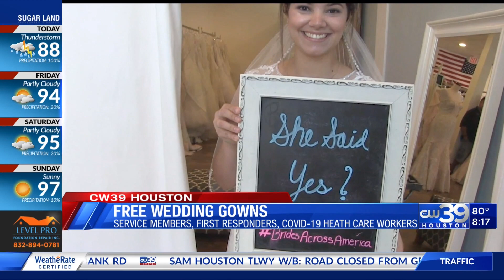Free wedding gowns for military brides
Brides Across America is hosting its Operation Wedding Gown at Impression Bridal across the West Loop from the Houston Galleria giving free wedding dresses to women who are service members, first responders, and COVID-19 health care workers